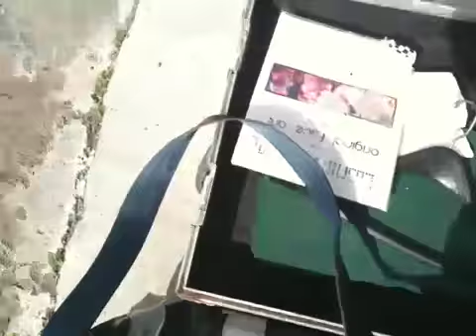Viveka Davis & Jake Hobson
America day 1